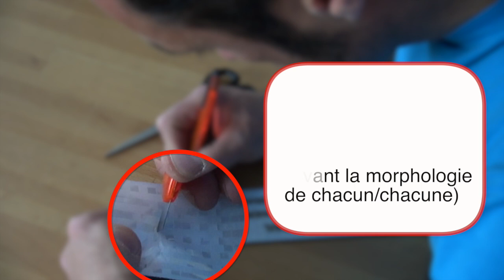Tuto comment raccourcir Brassard Trail Runner Foundation